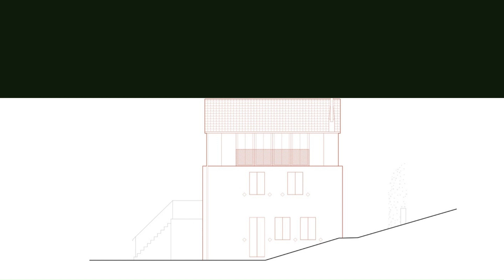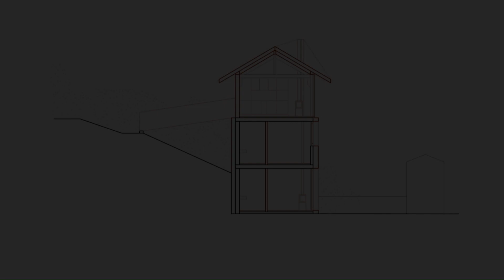Transformation of a Pigsty in Chavornay By Madeleine architectes + Studio François Nantermod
Transformation of a Pigsty in Chavornay By Madeleine architectes + Studio François Nantermod In CHAVORNAY, SWITZERLAND.
Transformation of a pigsty in Chavornay. At the encounter point of a farm and a henhouse, leaning against the slope of an orchard, a rural area originally sheltering pigs is transformed into a place of retirement for the parents of a large family. The interior volume undergoes a purge, necessary to accommodate its new functions.
A liberal profession occupies the ground floor, while a parental refuge takes over the upper floor - an elevation whose open space is related to two opposite orientations which are equally rich in their context. The picturesque orchard to the east responds to the twilight of the sun setting over the barn roofs to the west, evoking Caspar David Friedrich's two paintings «Der Abenstern» & «Frau vor untergehender Sonne».

Archi Studio

Architects: Madeleine architectes, Studio François Nantermod
Area: 150 m²
Year: 2022
Photographs:Séverin Malaud
Civil Engineering: INGPHI SA
Partner Architect: Antoine Béguin, Maxence Derlet, François Nantermod
City: Chavornay
Country: Switzerland